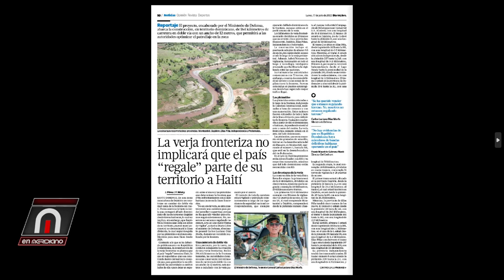Niegan verja Fronteriza seda terreno dominicano a Haití